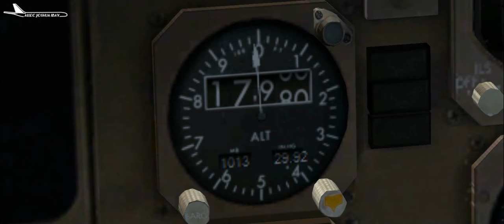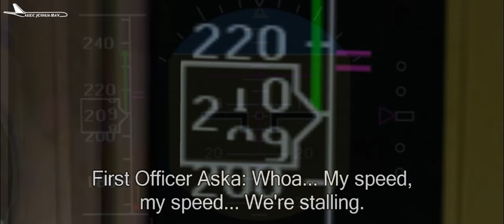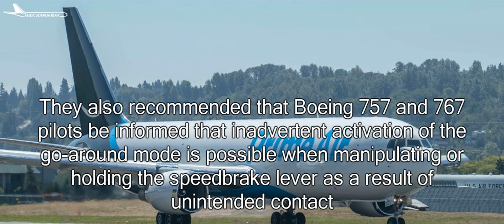Fatal Push | Atlas Air Flight 3591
Atlas Air Flight 3591 was a scheduled domestic cargo flight operating for Amazon Air between Miami International Airport and George Bush Intercontinental Airport in Houston. On February 23, 2019, the Boeing 767-375ER(BCF) used for this flight crashed into Trinity Bay during approach into Houston, killing the two crew members and one passenger on board. The accident occurred near Anahuac, Texas, east of Houston, shortly before 12:45 CST (18:45 UTC). This was the first fatal crash of a Boeing 767 freighter.